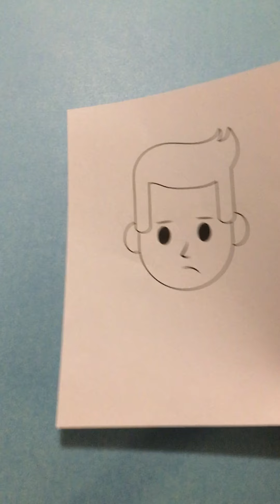Prayer (We can Pray)